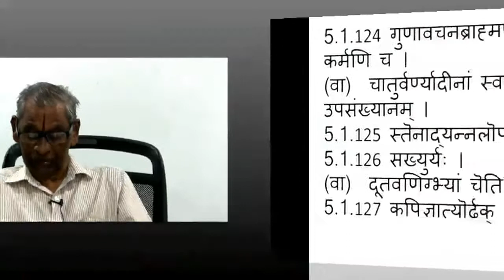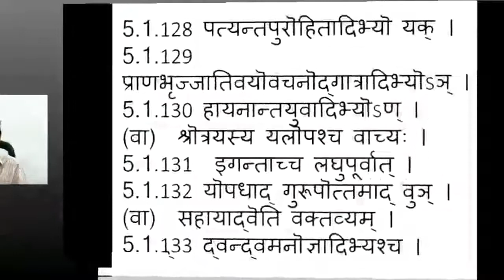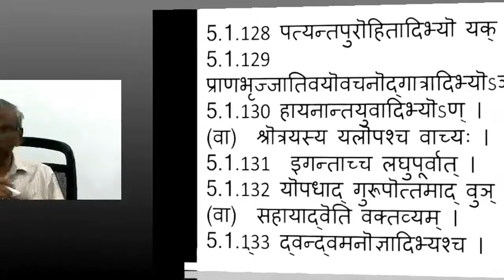Ashtadhyayi - Sanskrit Grammar - 247 by NCT Acharya